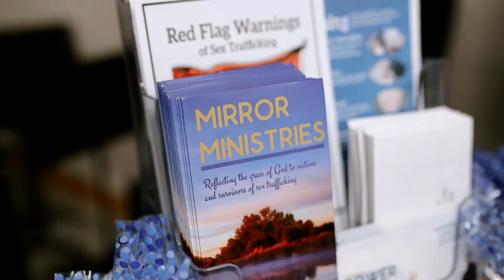Battle Of The Brushes